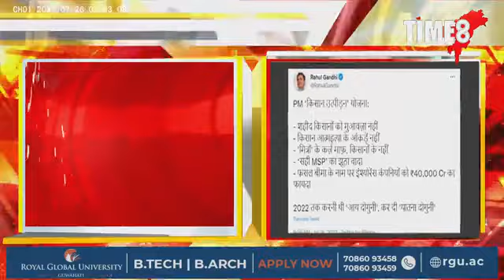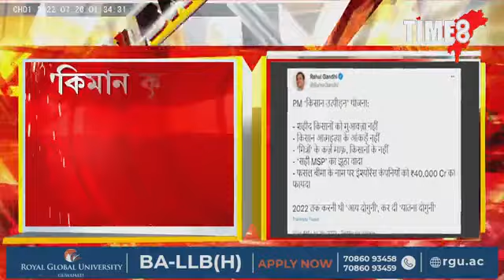কৃষি আঁচনিক লৈ মোদী চৰকাৰক উভতি ধৰিছে ৰাহুল গান্ধীয়ে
মোদী চৰকাৰৰ কৃষি আঁচনিক 'প্ৰধানমন্ত্ৰী কৃষক উৎপীড়ন আঁচনি' আখ্যা